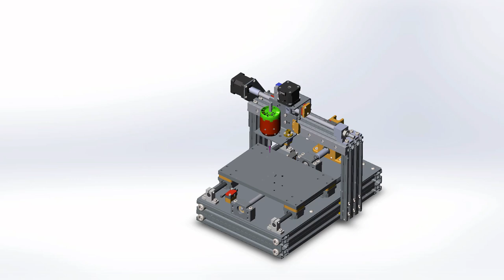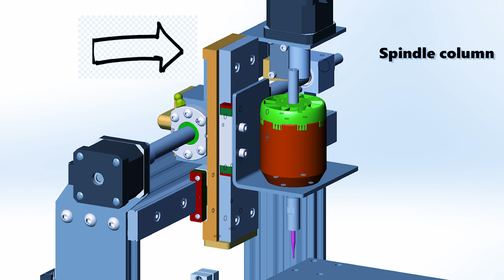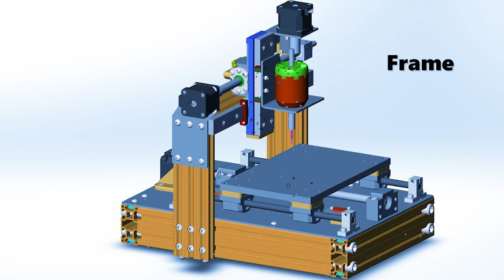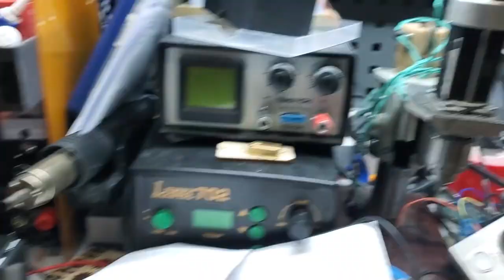PCB CNC mill built timelapse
This is timelapse of PCB CNC milling machine build.